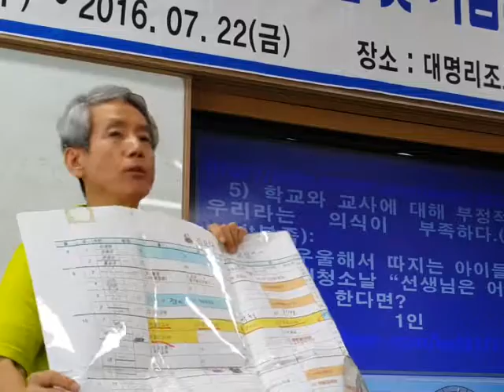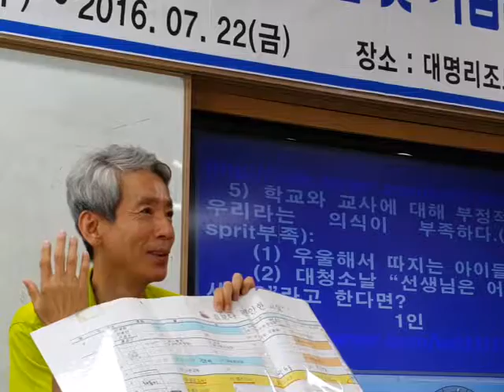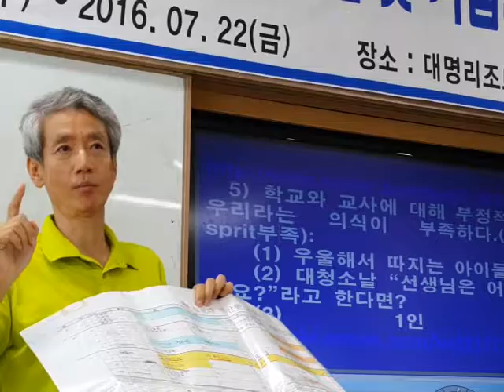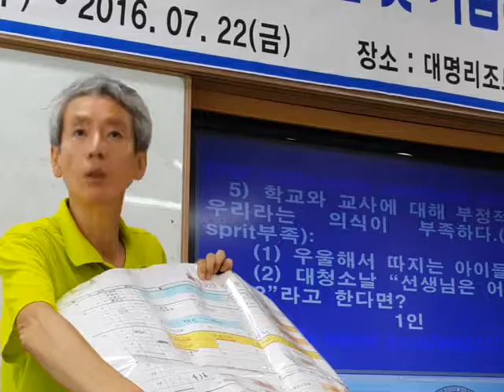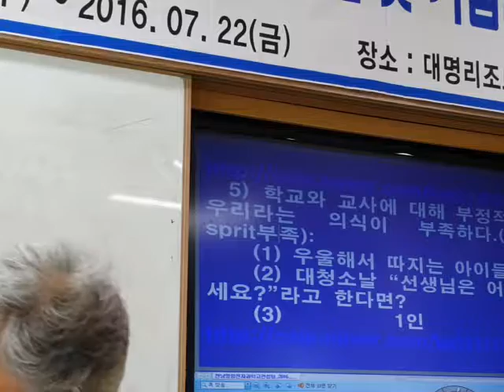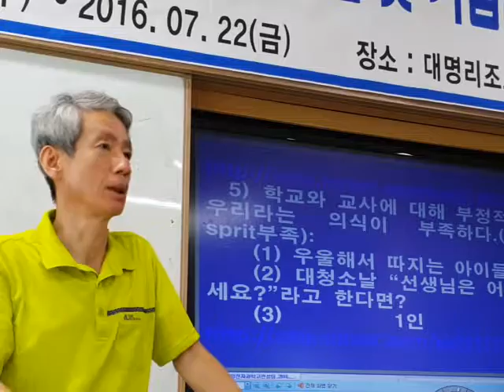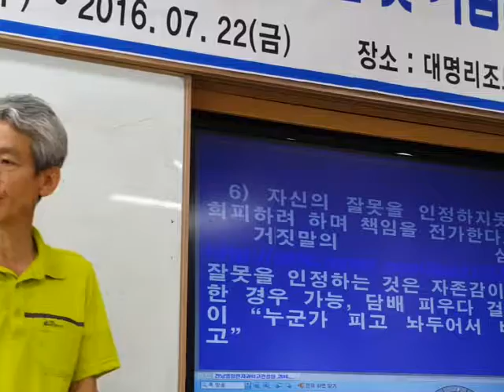소속감 없어 불평만 한다면